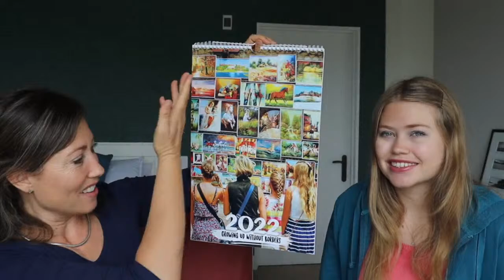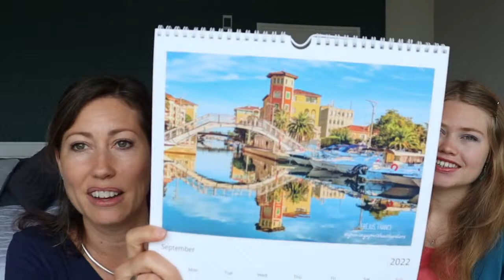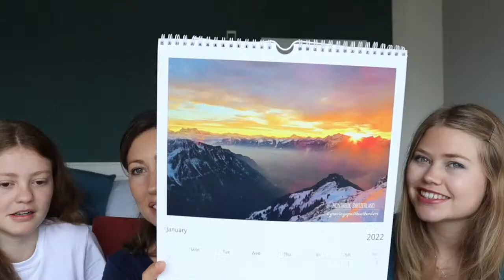Live From Queenstown New Zealand 🇳🇿 | 197 Countries, 3 Kids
Join us at 9:30 AM NZT (Monday) and 3:30 PM EST (Sunday) for a live update from New Zealand.

Grab your cup of coffee or your fizzy and see you soon!